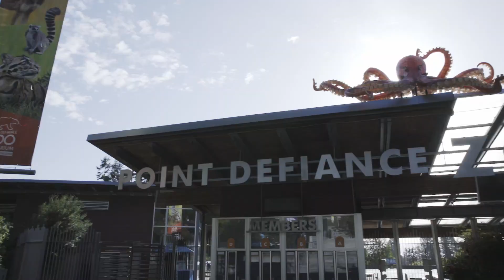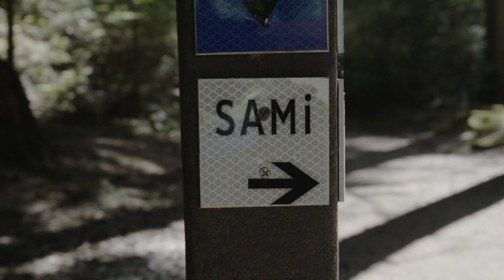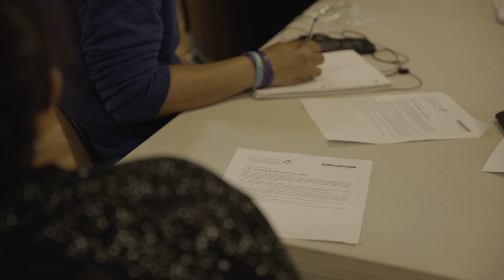The Science and Math Institute - Imagine Going to School in a Giant Park and Zoo!